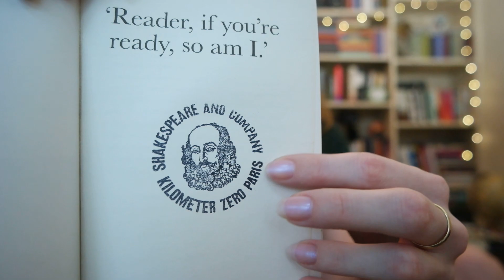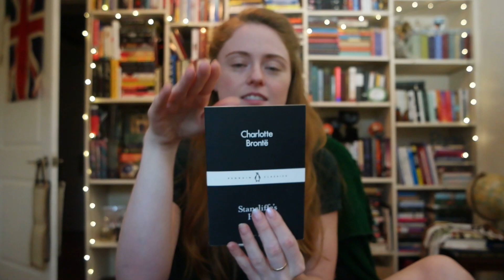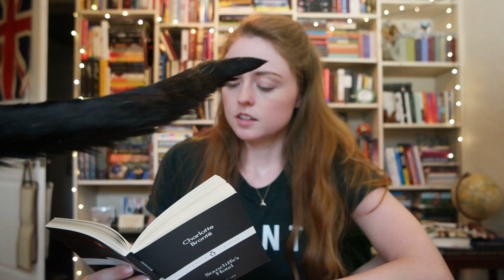Thoughts on “Stancliffe's Hotel”- and Why Charlotte Brontë is the Best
Want to devour a veritable feast of words? Read Charlotte Brontë.

Bookstagram: @saoirses_shelf

Catstagram: @springerandkatahdin